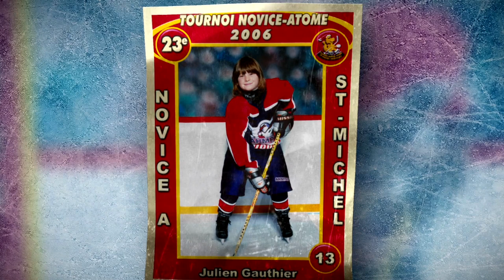Hockey Le Magazine - Saison 4 - Entrevues - Julien Gauthier